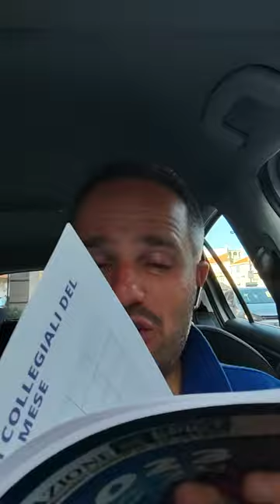Andrea Cartotto presenta l'Agenda settimanale del Docente 2023-2024 dell'Associazione EPICT Italia!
Anche quest'anno è arrivata l'Agenda settimanale del Docente edita dall'Associazione EPICT Italia, egregiamente rappresenta dall'amica Prof.ssa Angela Maria Sugliano con valentissime Colleghe collaboratrici. Appena scartato il pacchetto che la conteneva, vi presento i suoi interessanti contenuti in questo breve video promozional-letterario! ;-) Come di consueto, graditissime le condivisioni con i/le Colleghi/e di ogni Ordine e Grado!